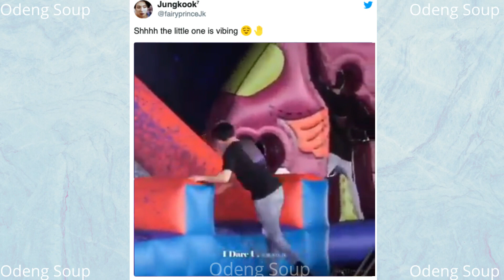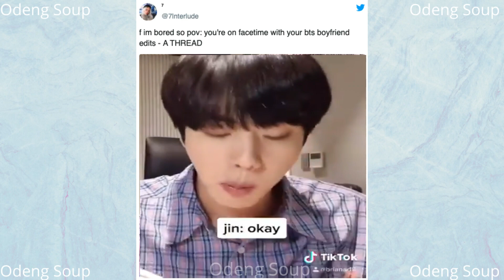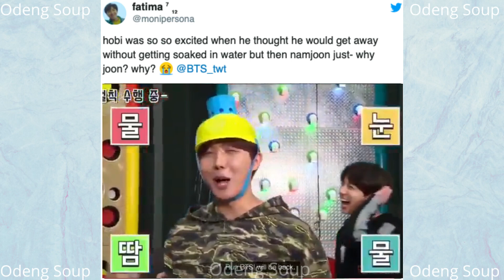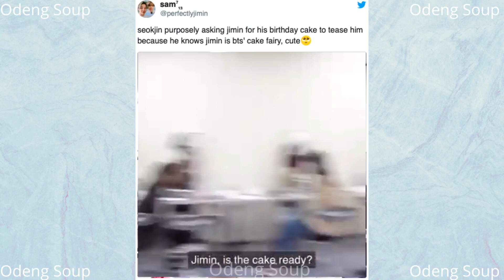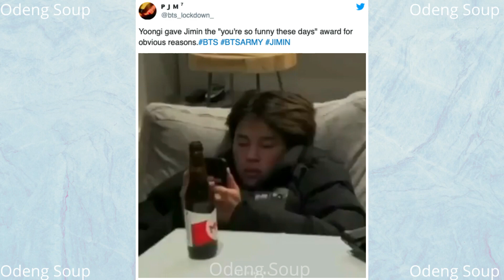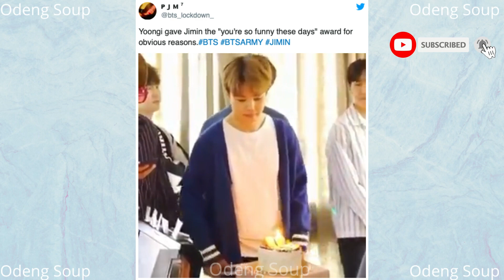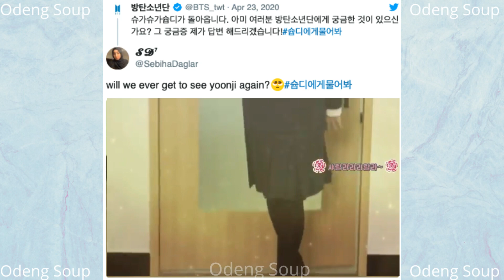BTS memes that wakes up my inner vsco girl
sksksskksksksksk XD
lately we are being pampered with BTS content and we are go grateful and blessed for that.

BTStweet,tweets,jungkook,jimin,namjoon,jin,suga,rm,kookie,taehyung,BTSV,jhope,bts tweets,bts army tweets